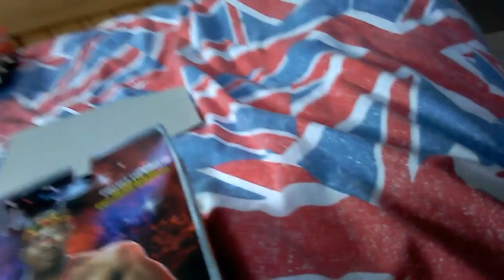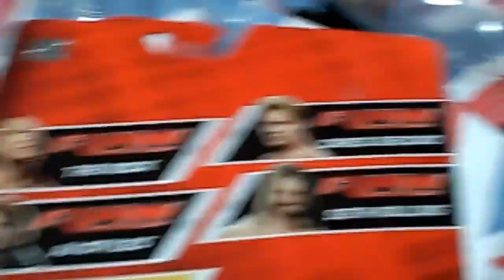Birthday money is unboxing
Ldf